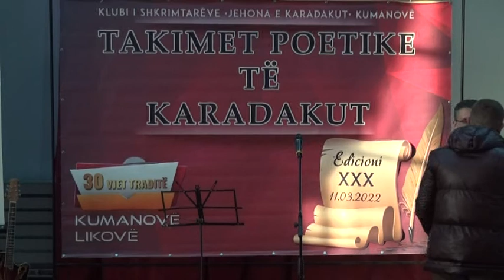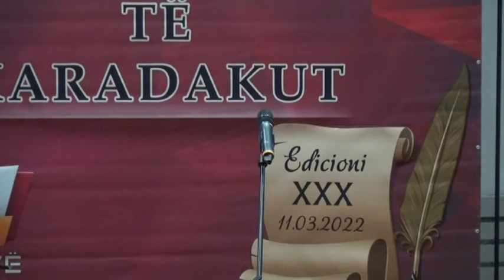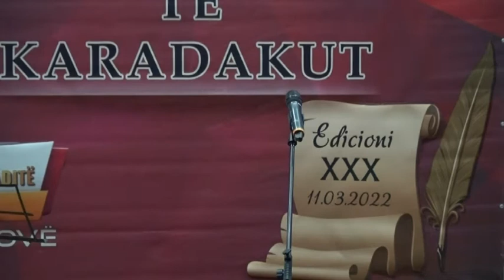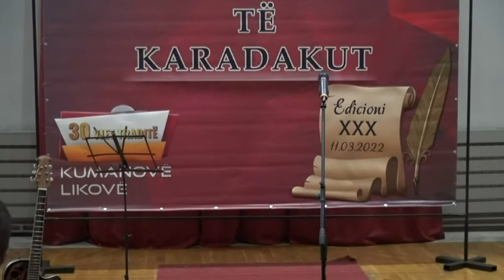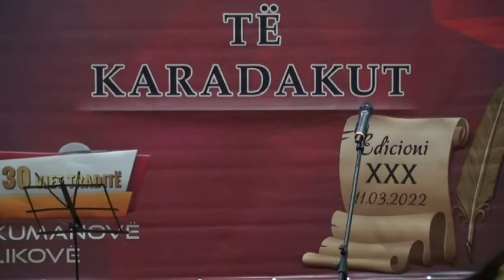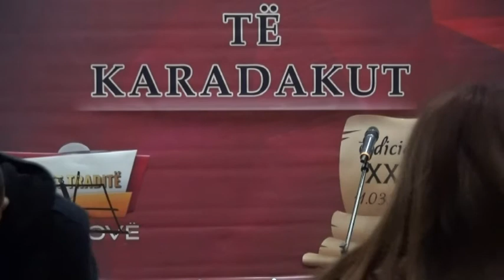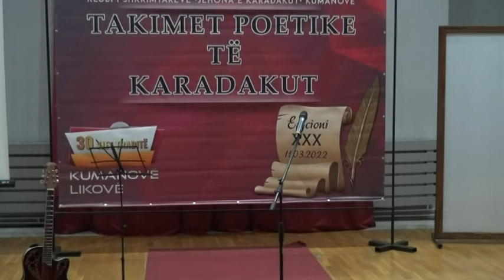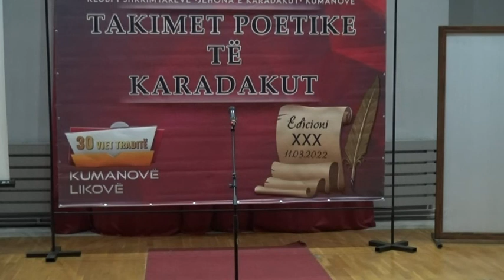TAKIMET POETIKE TË KARADAKUT 2022 - Klubi i Shkrimtarëve JEHONA E KARADAKUT